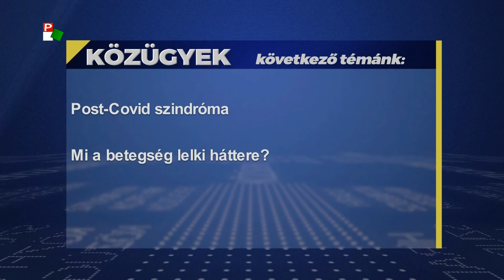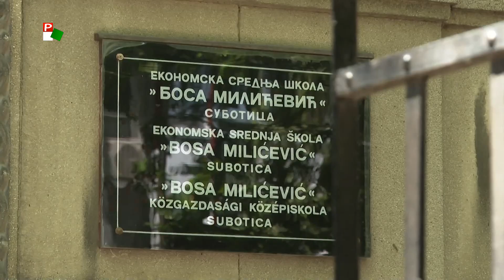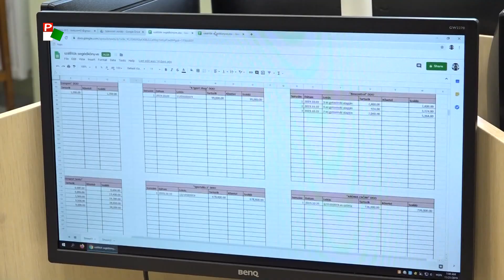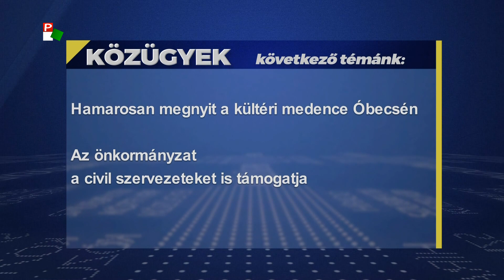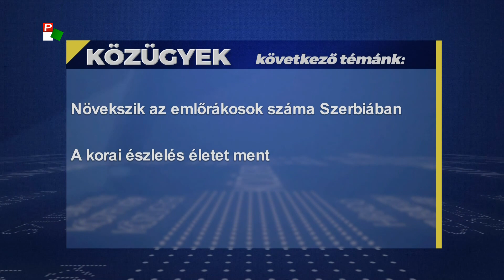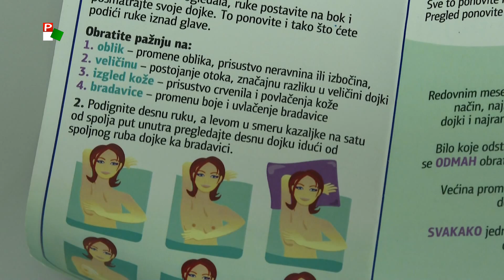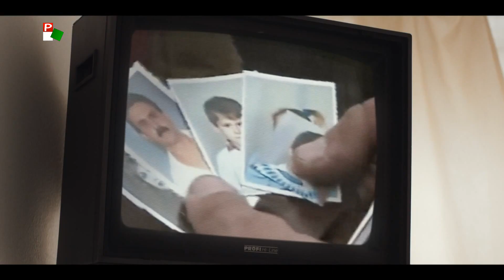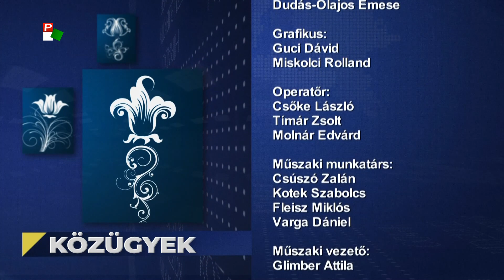Közügyek - 2021.06.01.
A Pannon RTV hírháttér műsora
A Közügyek mai adásának témái:
- Post-Covid szindróma. Mi a betegség lelki háttere?
- Vajdasági oktatáskutatás. Több mint 5500 középiskolás adott választ.
- Hamarosan megnyit a kültéri medence Óbecsén. Az önkormányzat a civil szervezeteket is támogatja.
- Növekszik az emlőrákosok száma Szerbiában - a korai észlelés életet ment.
- Branka - film a szerbiai csecsemőrablásokról.